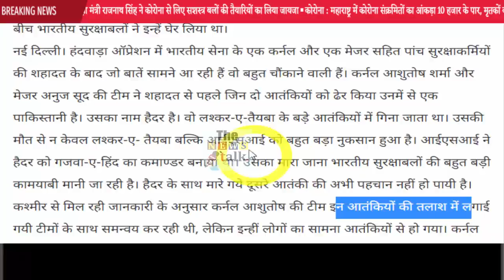कर्नल शर्मा और उनकी टीम के साथ हुआ ये सब, देखके रोंगटे खड़े हो जायेंगे आपके भी...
Handwara  Martyr Colonel Ashutosh Sharmas Wife Pallavi Said Will Not Shed Tears On Martyrdom, This Is Honor To Him.

हंदवाड़ा ऑप्रेशन में भारतीय सेना के एक कर्नल और एक मेजर सहित पांच सुरक्षाकर्मियों की शहादत के बाद जो बातें सामने आ रही हैं वो बहुत चौंकाने वाली हैं। कर्नल आशुतोष शर्मा और मेजर अनुज सूद की टीम ने शहादत से पहले जिन दो आतंकियों को ढेर किया उनमें से एक पाकिस्तानी है। उसका नाम हैदर है। वो लश्कर-ए-तैयबा के बड़े आतंकियों में गिना जाता था। उसकी मौत से न केवल लश्कर-ए- तैयबा बल्कि आईएसआई को बहुत बड़ा नुकसान हुआ है। आईएसआई ने हैदर को गजवा-ए-हिंद का कमाण्डर बनाया था। उसका मारा जाना भारतीय सुरक्षाबलों की बहुत बड़ी कामयाबी मानी जा रही है। हैदर के साथ मारे गये दूसरे आतंकी की अभी पहचान नहीं हो पायी है।